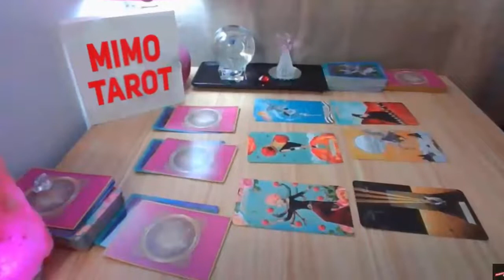Pisces Tarot Love Reading They Feel The Same Way !!